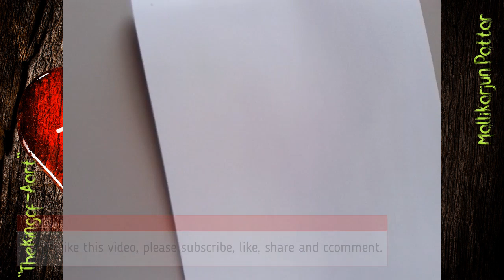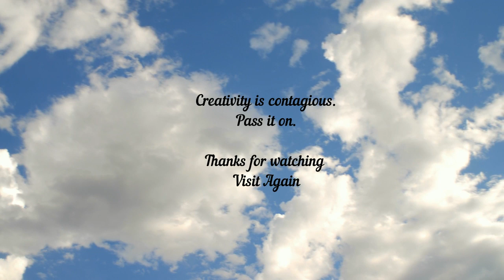The King of-Aart | YOUTUBE ART VIDEO FOR GOOGLE AUDIENCES | MallikarjunPattar | V-12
In this video you will be able to learn Drawing , Sketch , Paint and Simple Art techniques. If you are interested to learn, How to draw a face, FaceDrawing , Girl drawing , PencilSketch , How to color, How to draw line art, How to shade, and would like to educate your kids art and others, then this is the proper Art Gallery. Don’t you think, this is the one of the best satisfying YouTube Art videos on Google ?

For more:

1. Movavi Video Editor Personal Edition
2. LITTLE ARTIST TWIN TIP BRUSH PEN
3. Snowman Calligraphy Pens - Red - 3.0
4. Snowman Calligraphy Pens - Blue - 2.0
5. Snowman Calligraphy Pens - Green - 3.0
6. AmiciKart Ugreen HDMI to VGA Digital to Analogue Video Audio Converter Cable for Xbox 360 PS4 PC/Laptop/TV
7. Faber-Castell Art Care Kit with Paint Brush(Multicolor
8. Generic Artist Painting Brushes Set
9.  Standard My Sketch Book, Artist Pad
10. Drawing: A Complete Guide (Art of Drawing
12. Faber-Castell Artist Water Colour - Pack of 12 (Multicolour)

Please Visit Again. Have a Beautiful Day.